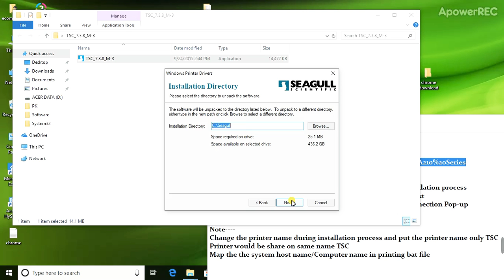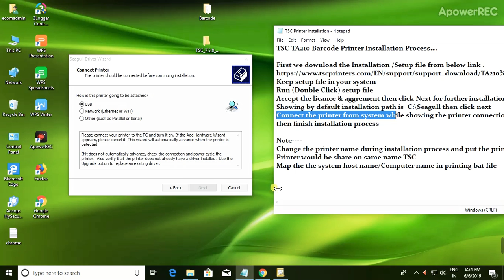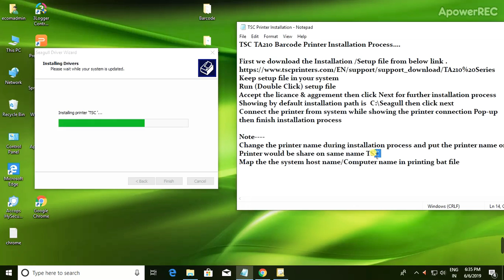How to install TSC TA210/TSCTA310 printer !How to Install TSC TA210/TA310Printer in system